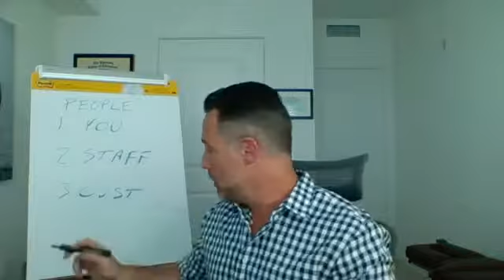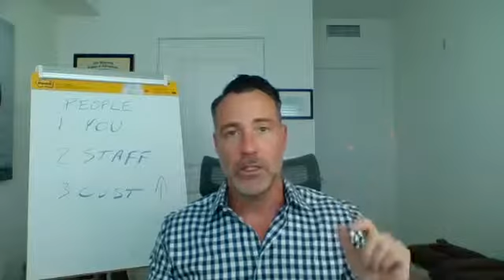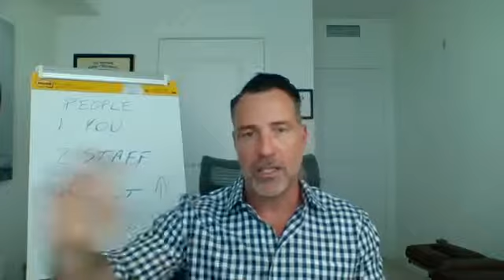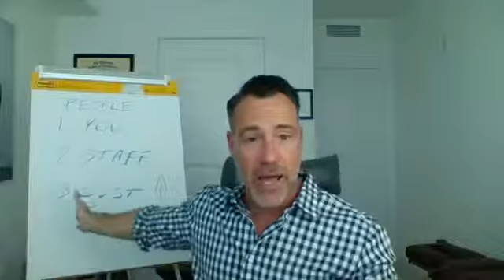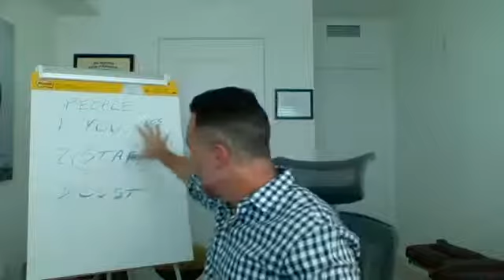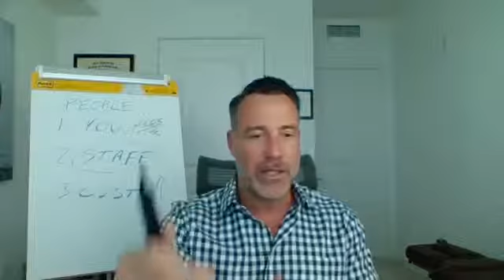Three parts of every business People, Process, and Technology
I refer to these three important parts of every business often so I thought it would make sense to go into a little more detail about them.

The concept is one of the main building blocks you'll need to understand if you want to beat insurance companies at their own game and maximize cash collections as well.

Dr. Brian Capra